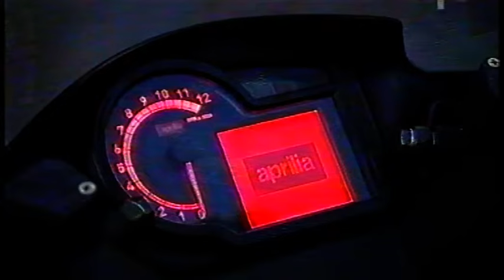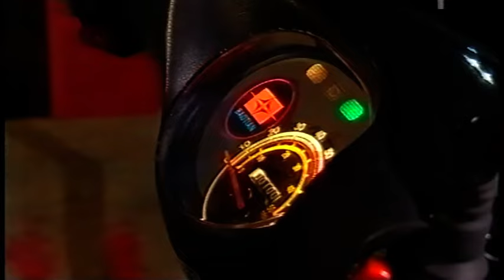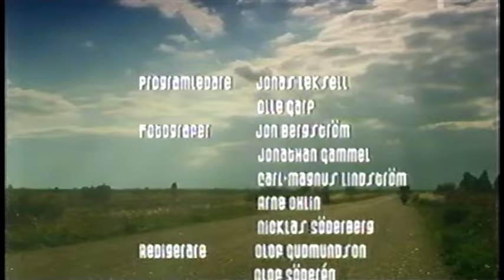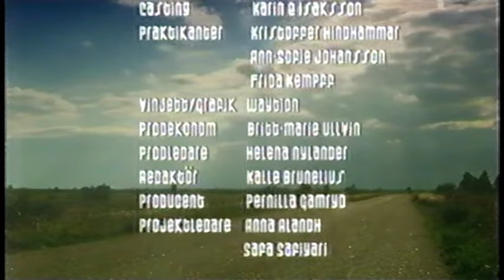Hela Köret E01 (SVT 2005)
Ett härligt program för dig som gillar bilar och motorsport.